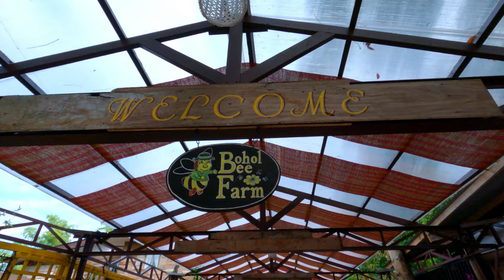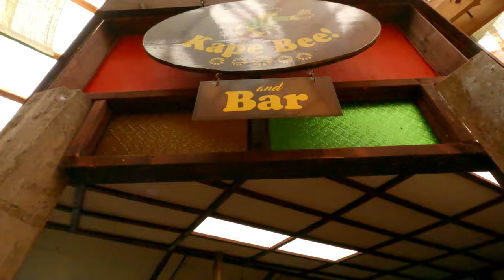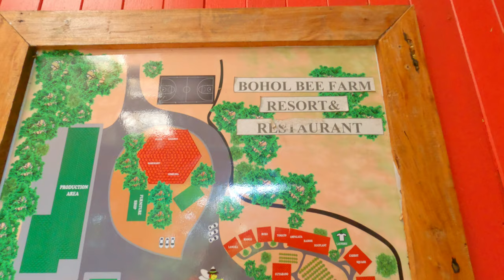BOHOL BEE FARM RESORT/ RESTAURANT QUICK TOUR [4K BOHOL] 🇵🇭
Today let's explore and have a walk to Bohol Bee Farm!
(Sorry I was not able to show where the bees were because we don't know where it's located and the tour guide was busy)

Bohol Bee Farm is a privately owned resort and hotel. It is known for their restaurant and organic products.

The best part about Bohol Bee Farm is this huge al fresco restaurant offering terrific views of the ocean. With its mishmash of rustic tables and chairs, wooden floorboards, and tree trunks sprouting floor to ceiling, it feels like you’re dining in a giant tree house overlooking the sea. Really pleasant atmosphere.

Bohol Bee Farm produces many products like honey, jam, spreads, chips, soap, crafts, and chocolate. They have a bakery and they make their own ice cream as well. The farm is known for organic farming so you’ll find many of these herb and vegetable gardens throughout the property. This was just a small stand but they have bigger greenhouses too.